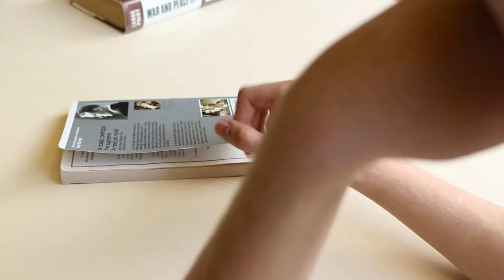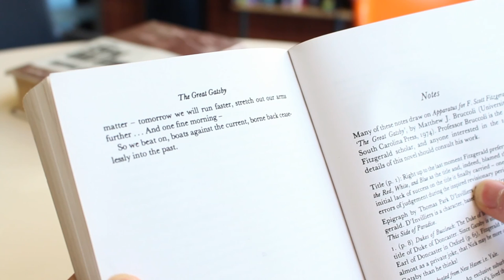anxiety (2017)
a short film about anxiety.

Amy Green

Starring
Will Palmer

Amy Green

Will Palmer